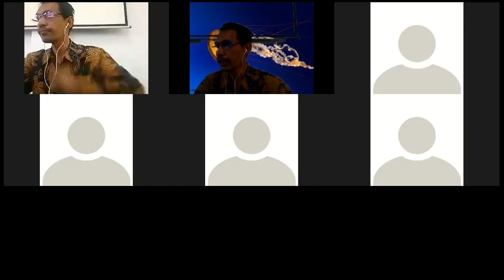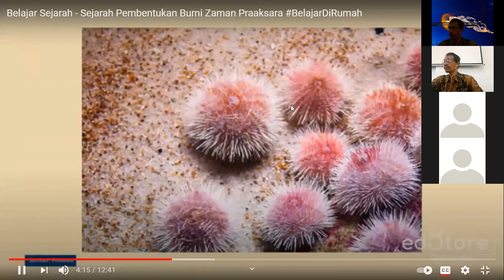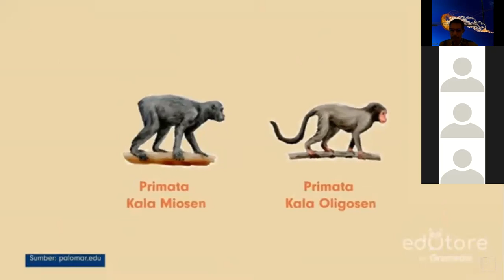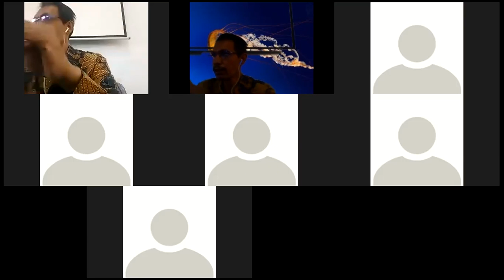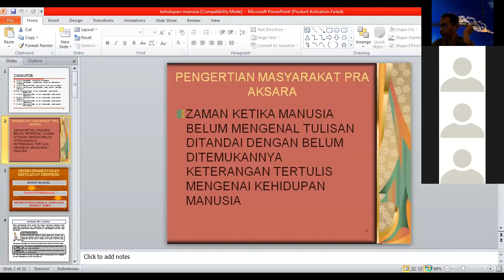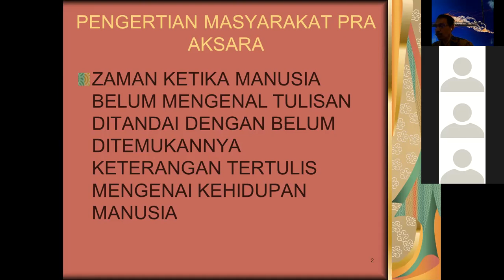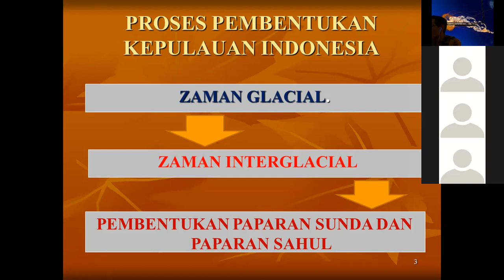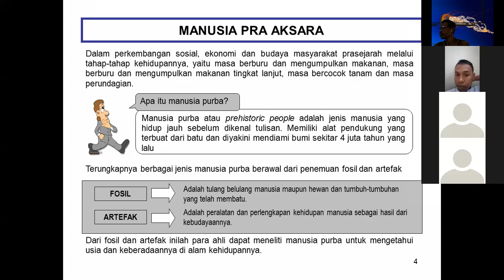ZAMAN KEHIDUPAN PRA AKSARA (SEJARAH) KELAS X STM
Pengajar  : Mr.Fauzi
Pelajaran : Sejarah
Kelas        : X STM
Materi      : Zaman Kehidupan Pra Aksara